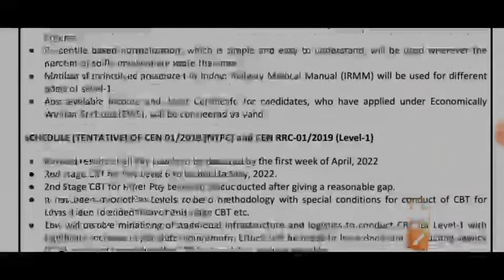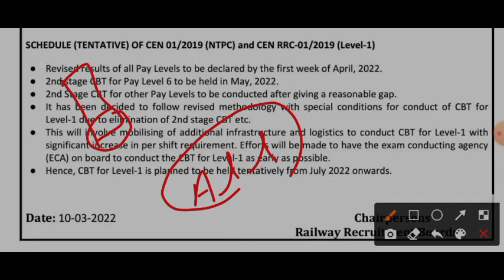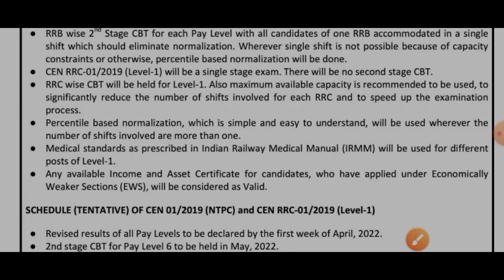Big breaking news/लो आ गया पूरा calender /NTPC Mains